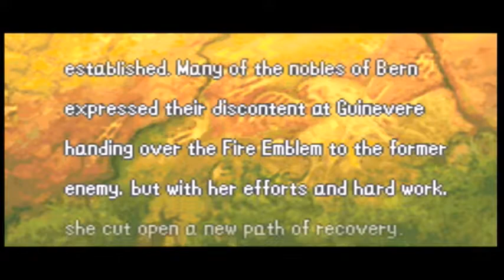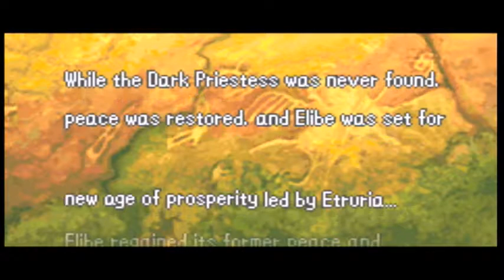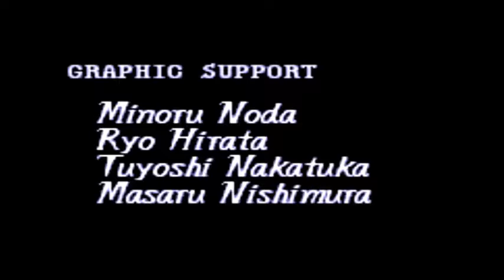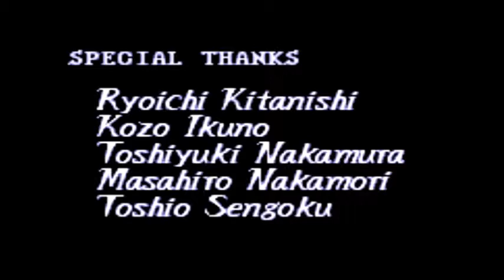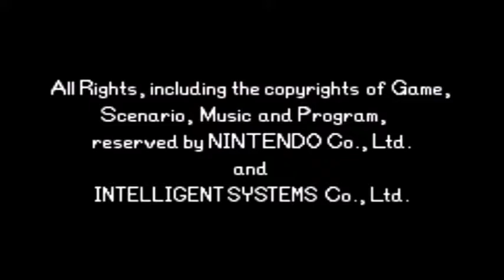Fire Emblem: The Binding Blade - FINALE! Episode 98: Down with the king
And so ends the longest game we've played so far, by ending it with slaying a hippie king but his reinforcements kill two of our friends AFTER he dies, so rude.